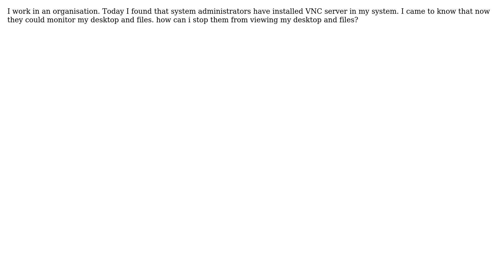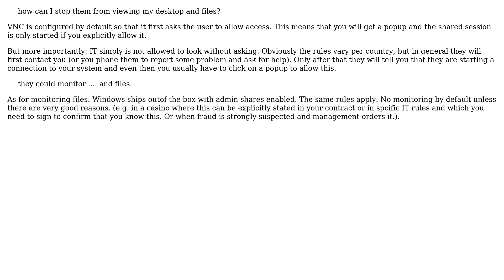How can i stop VNC server from viewing my desktop? (2 Solutions!!)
How can i stop VNC server from viewing my desktop?

With thanks & praise to God, and with thanks to the many people who have made this project possible! | Content (except music & images) licensed under cc by-sa 3.0 | Music | Images & others | With thanks to user pun user Hennes user Abin K Abraham and the Stack Exchange Network Trademarks are property of their respective owners. You are responsible for your own actions.